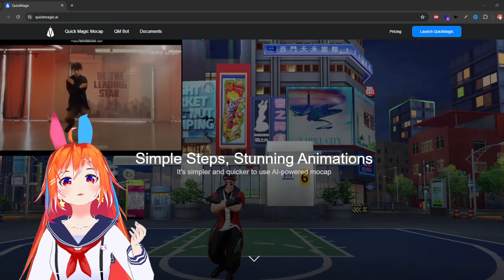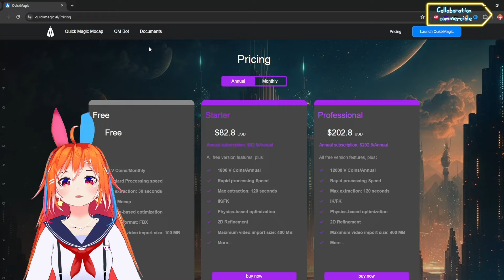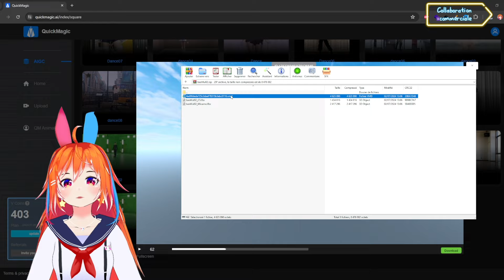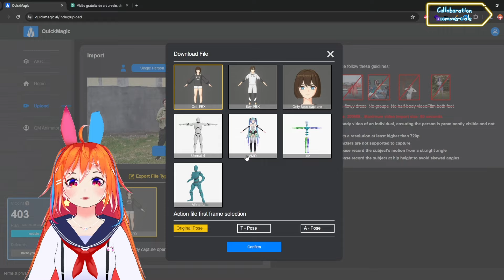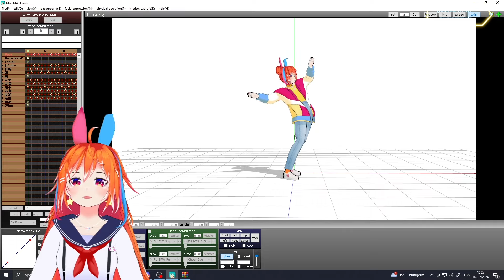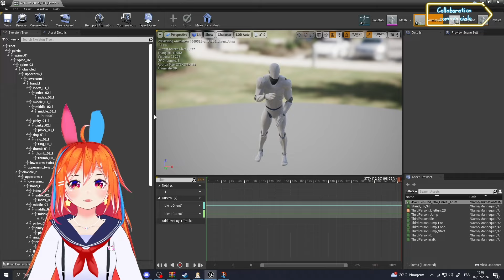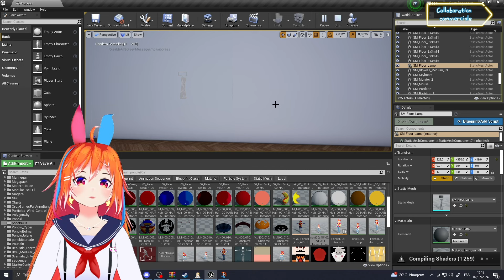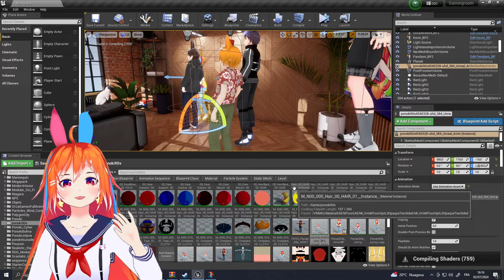Créer des animations MMD/FBX faciles en 10 min avec Quickmagic ! [Vtuber fr]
Pour l'accès à Quickmagic ↓↓↓

Merci de passer par ce lien si vous souhaitez utiliser QuickMagic
Ou sinon vous ajoutez "Ponoki" lorsque vous allez créer votre compte !

(cela me permet de gagner une petite commission si vous comptez vous prendre une formule payante, je vous remercie pour le soutien !)

Bonjour !
Bienvenue dans cette nouvelle vidéo consacrée à QuickMagic !
Ce site Internet vous permettra de créer des animations MMD/FBX à partir d'une vidéo en un seul click !
!! SI vous voulez faire des MMD il faut au moins la formule payante !!

Timeline
0:00 Introduction
1:00 Les formules (prix) de QuickMagic
2:07 Comment ca marche ?
6:50 Test VMD dans MMD
8:09 Test FBX
11:08 Mots pour la fin

En tant qu'abonné, vous aurez accès à des badges de fidélité qui apparaîtront à côté de votre nom et pourrez utiliser des emotes personnalisées dans les commentaires et les lives. Selon la formule choisie, vous pourrez également :
▶️ Être mentionné en fin de mes vidéos avec la formule à 2€99
▶️ Apparaître sous forme d'une IA (avatar, chat, etc.) avec votre pseudo sur l'IA grâce à la formule à 4€99
❤️Un grand merci à tous ceux qui rejoindront le PonoCrew de Youtube !❤️

💻Commissions VRoid : Je crée vos avatars VRoid 3D pour être vtuber, jeux vidéos, animation 3D... vous pouvez me contacter par :
Twitter, Instagram (lien en dessous) ou vous pouvez en faire la demande sur VGen

*Si des liens ou vidéos manques, n'hésitez pas à me le dire en commentaire*